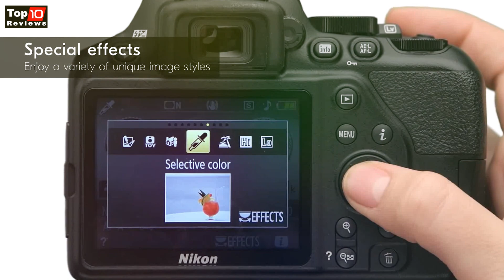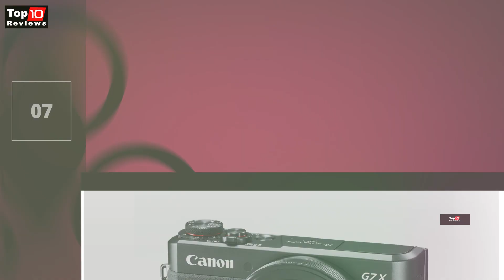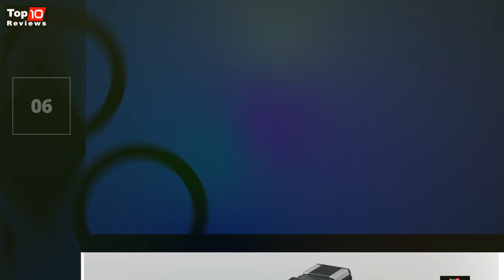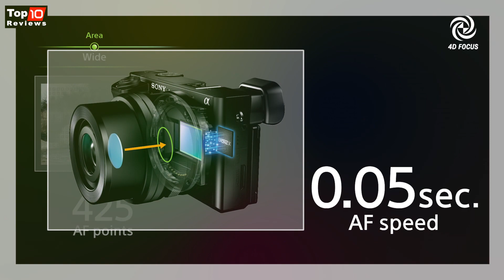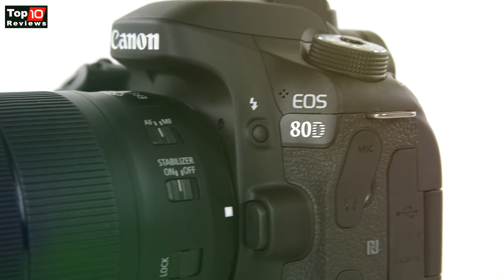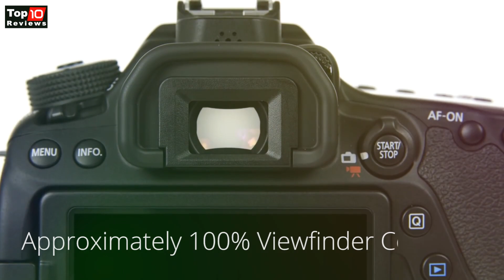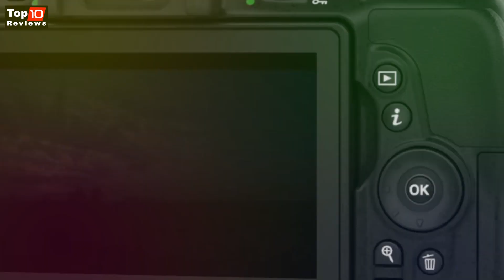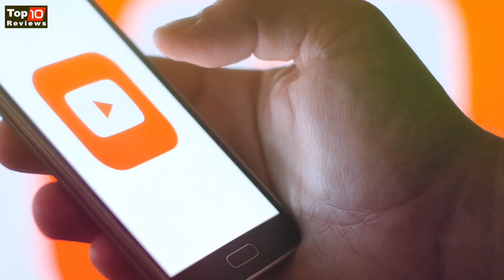Top 10 DSLR Camera In India | टॉप 10 डी एस एल आर कैमरा (2021)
Best DSLR cameras in India. Top 10 Lists. Which is the best DSLR camera ?
This is probably one of those questions every college goer or a young adult has asked at least once in life. I being a budding photographer myself am aware of how difficult and grilling it is for a newbie to jump into the uncharted territory of DSLR cameras. Buy from these links the best DSLR cameras in thee market.

10.
Canon EOS 1300D 18MP Digital SLR Camera Body

9. .Nikon d3500 dx-format

8. Canon EOS 200D DSLR camera

7. Canon powershot G7X mark II DSLR camera

6. Nikon d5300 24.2 MP DSLR Camera

5. sony alpha A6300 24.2MP DSLR camera

4. Sony Cyber-Shot DSC-H300/BC E32 Point DSLR Camera

3. Canon eos 80D 24.2MP DSLR Camera

2. Canon eos 1500D 24.2MP DSLR Camera